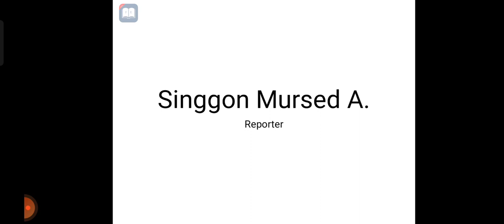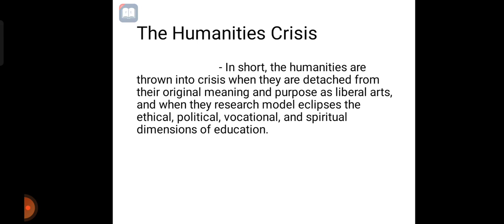The Humanities Crisis